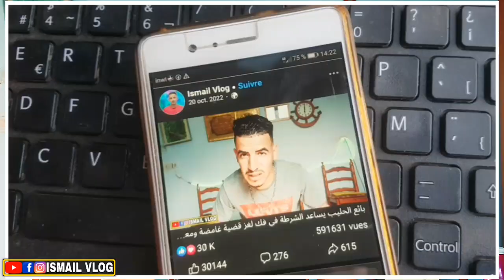كان ذاهب للسوق في الليل ووجد كيس بجانب الطريق وعندما فتحه ندم أشد الندم 😰😱